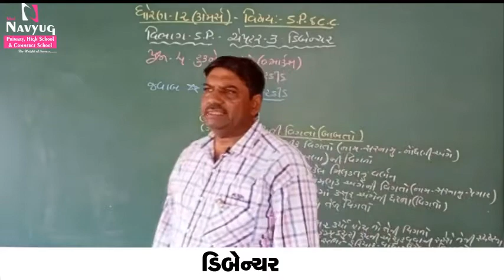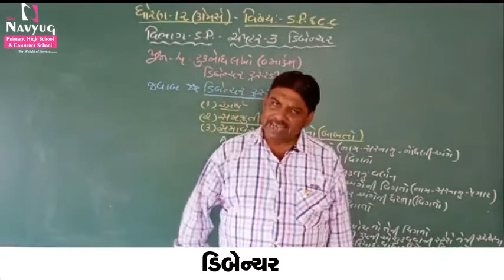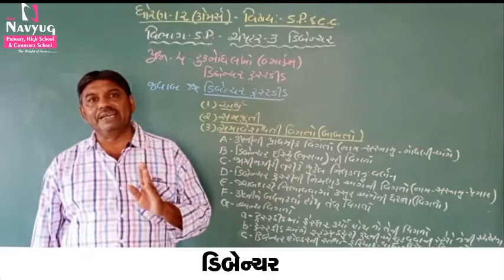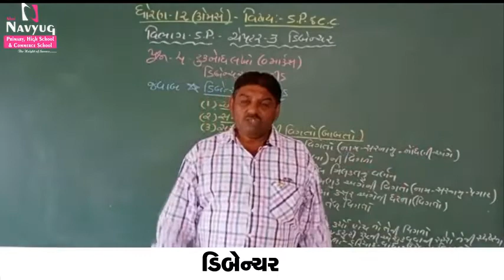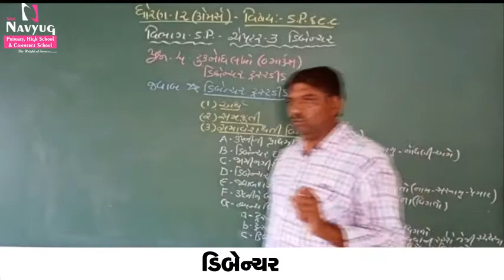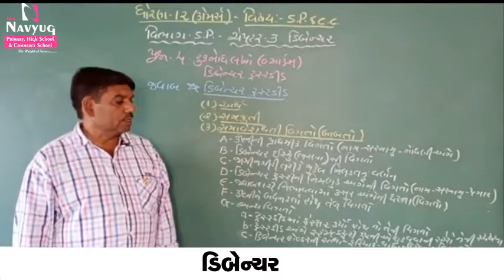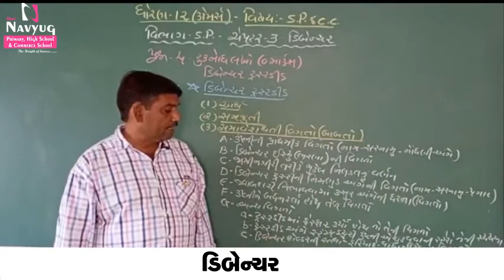STD.12 SUBJECT : S.P.C.C. CH-3 BY PANSIR